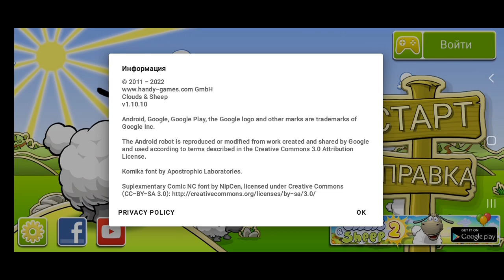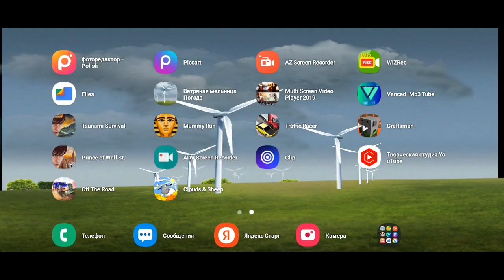Clouds & Sheep Part 3 Desert Pyramid Sheep